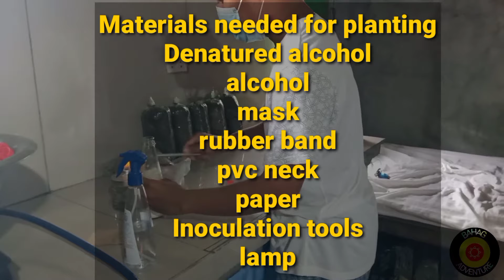MUSHROOM CULTIVATION TRAINING|PAGTATANIM NG KABUTE by Bahag Adventure